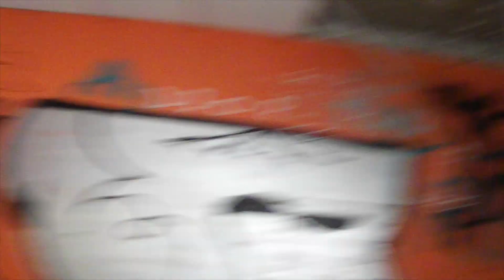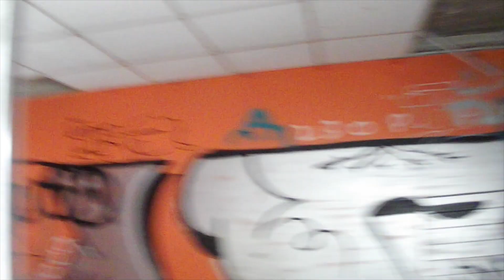Plac na Rozdrożu (Tunel)/Warszawa